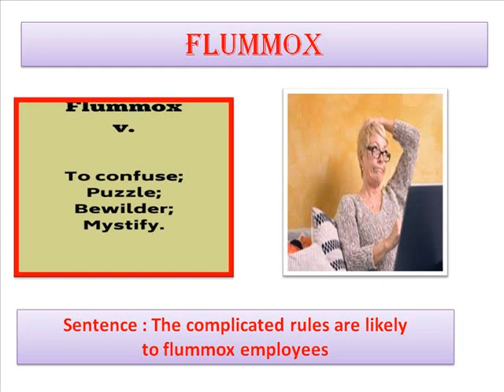Vocab Shorts enhancing your Vocabulary